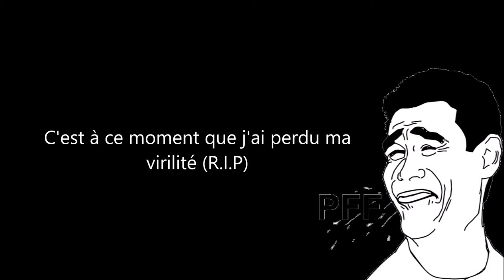Vidéo sur SNOW (futur candide thovex) xD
Bonjour à toutes et à tous aujourd'hui on se retrouve pour une nouvelle vidéo sur le jeux snow malgré quelques beug j'espère que ça vous plaira en tout cas moi je me suis éclaté à montée la vidéo qui ma prit du temps mais mieux vaut prendre sont temps et proposer un bon contenu que être rapide et ne rien proposer. N'hésiter pas à liker ou encore commenter et même partager ça me ferais énormément plaisir, je vous dit à très bientôt dans de nouvelle vidéo :D